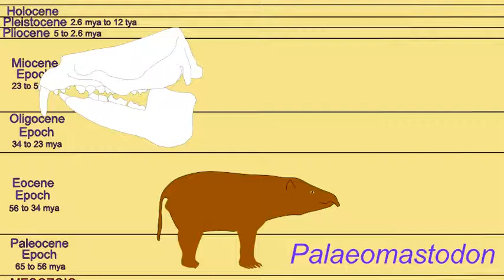FOSSIL ELEPHANTS:PALAEOMASTODON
Description